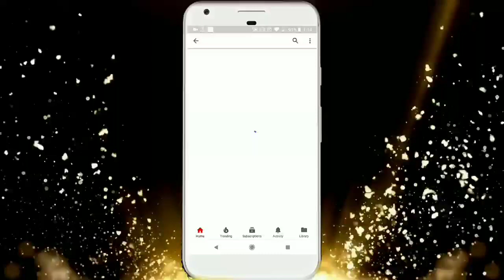महाशिवरात्रि को भूलकर भी नही करें यह 9 काम नही तो हो सकता है भारी नुकसान।।Mahashivratri 13,14 Feb